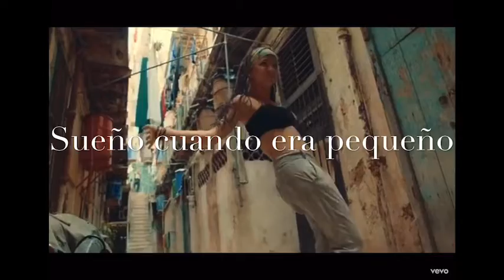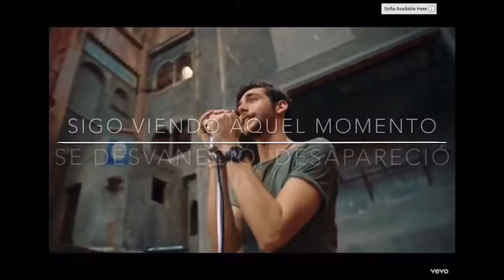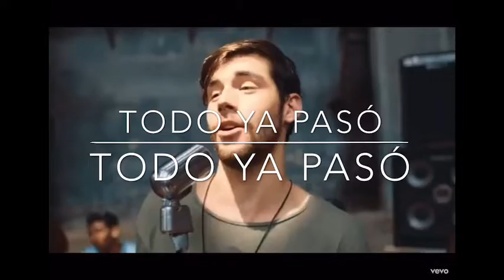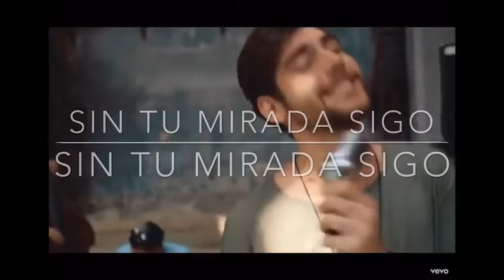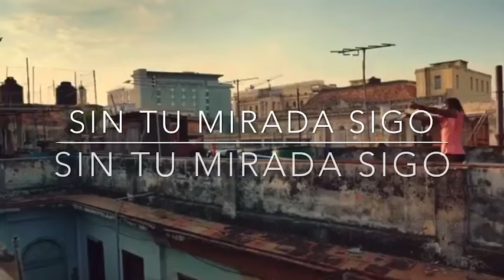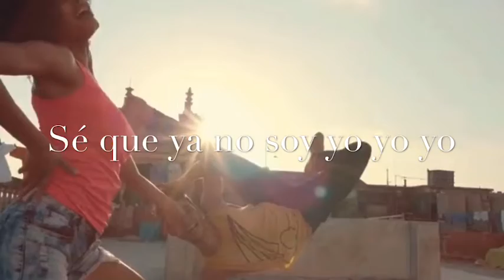Sofía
旋律上头，西班牙彭于晏神曲《Sofía》，跟我一起唱！